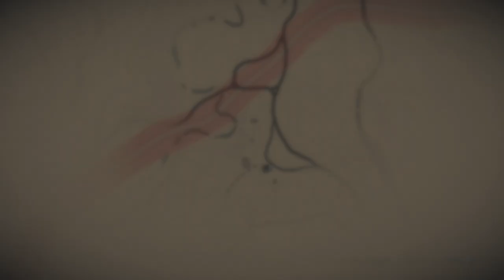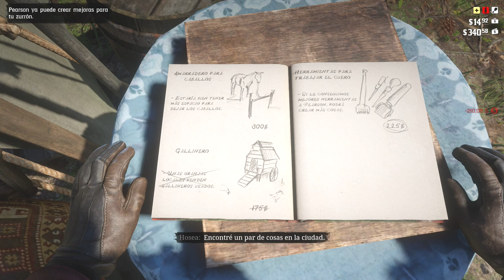RDR2 #7 La EX de Arthur, Jack y los MALOS! (Edgar Ross Aparece)